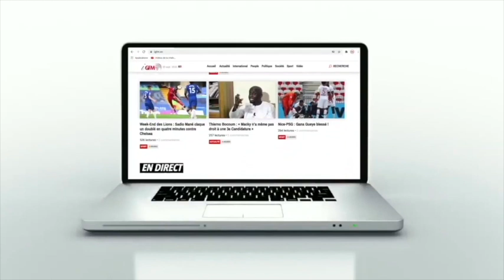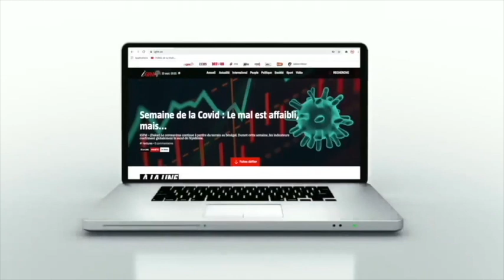"Je ne joue pas contre Sadio Mané mais la sélection du Sénégal" (coach Mozambique)